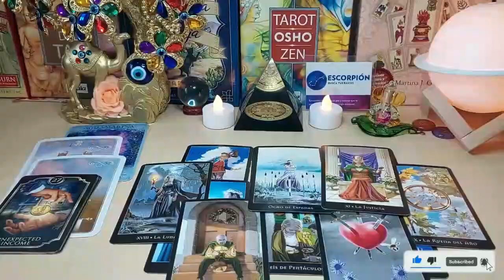CANCER 🔥IF WHAT I SAY DOESN'T COME TO YOU, DON'T COME HERE ANYMORE😱 NOVEMBER 2023 TAROT READING